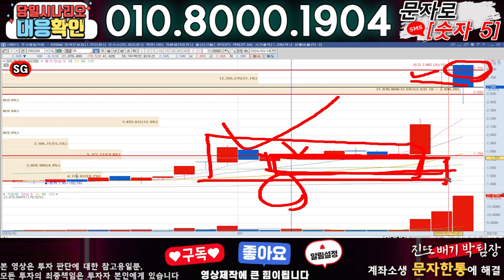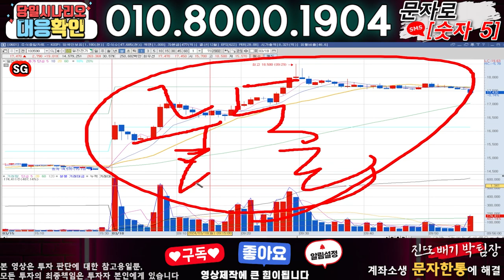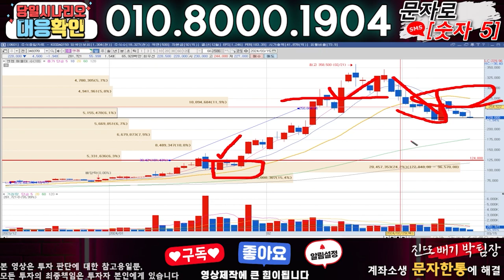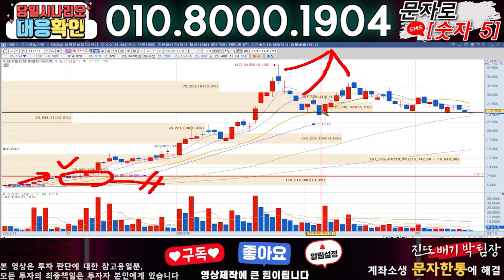SG ) 3분전 기습속보-공식입장발표!! 무슨일인가?